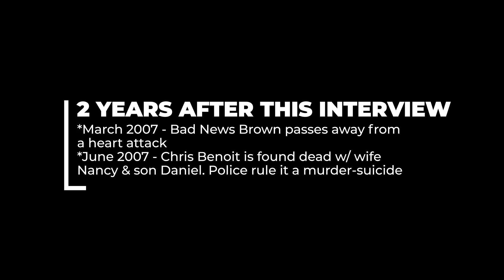Bad News Brown - How Dynamite Kid was to Wrestle in WWF & Canada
Bad News Brown talks about how Dynamite Kid was to wrestle in Canada & WWF.

Produced, licensed & distributed by Title Match Media LLC. Enjoy the full Bad News Brown Shoot Interview (2005) via Title Match Wrestling YouTube & our streaming subscription service,

Bad News Allen (aka Bad News Brown in WWF) is a judo champion who competed in the 1976 Olympics. Before joining Vince McMahon & WWF in the late 1980s, Bad News spent several years in Canada & Japan.

Bad News was really close with Dynamite Kid, having worked with him in Canada for Stu Hart, Japan & later in WWF for Vince McMahon. What did Bad News think about Dynamite Kid (Tom Billington) the performer & the man?

Enjoy this great clip from the legendary Bad News Brown (aka Bad News Allen) 2005 shoot interview.

Title Match Media LLC digitally remastered the original raw footage, including color correction and advanced audio editing specifically for this YouTube release.